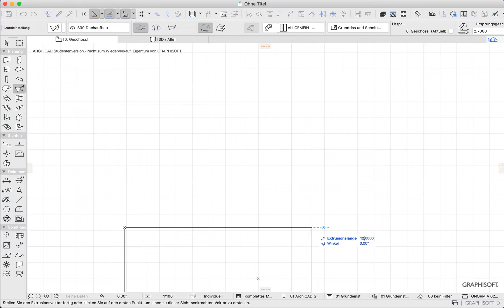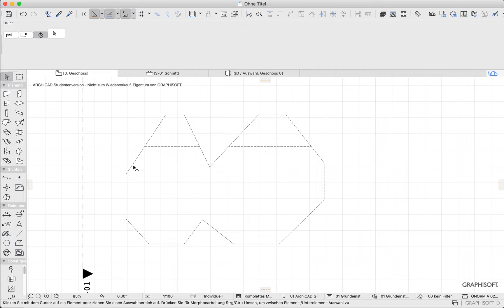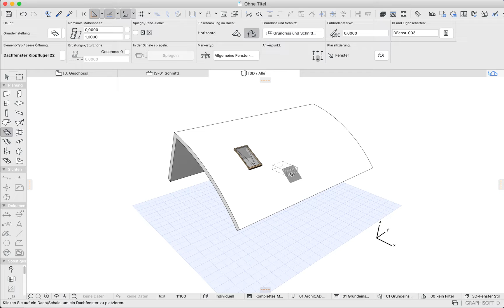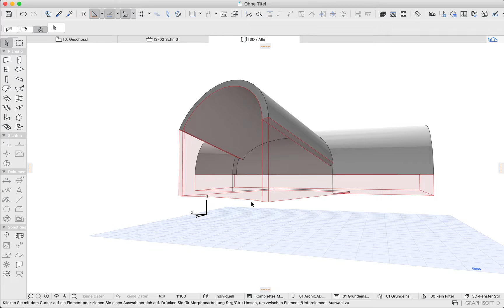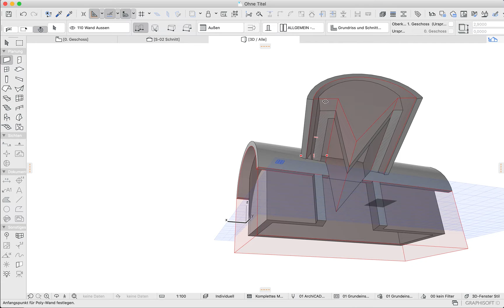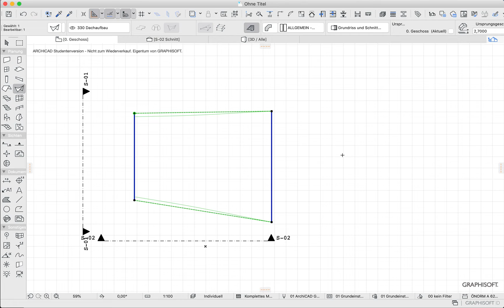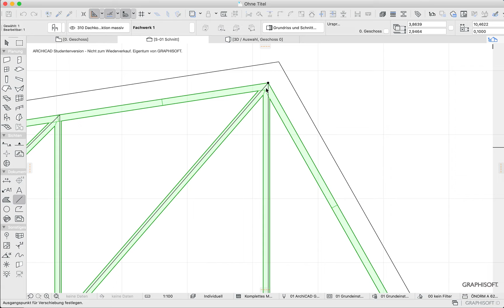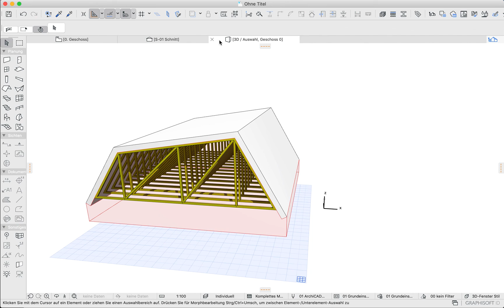Archicad22 Schalenwerkzeug Einführung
Dieses Video stellt  grundsätzlichen Einstellungen, Möglichkeiten des Schalenwerkzeuges und dessen Anwendungsspektrum  in Archicad vor. Als kleines Seitenthema wird dabei auch die Unterkonstruktion mit dem Trussmaker behandelt